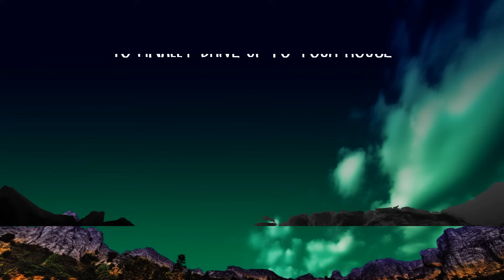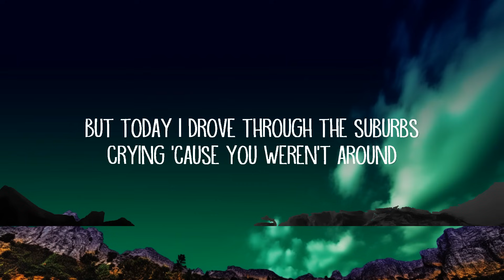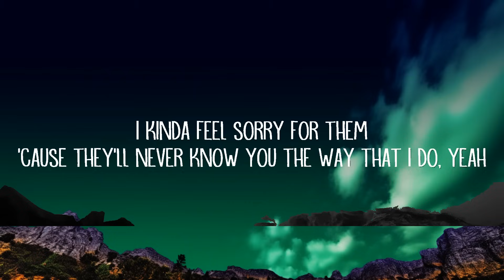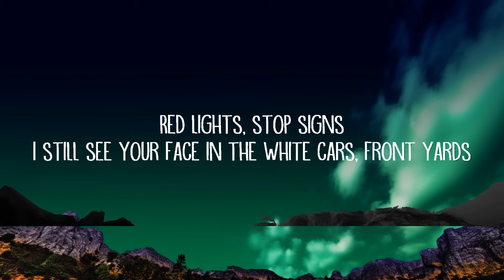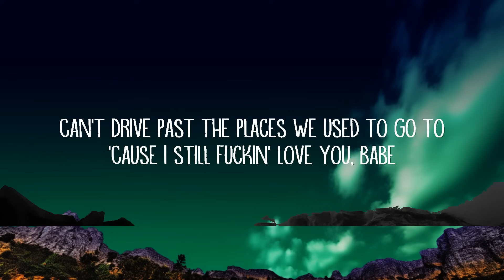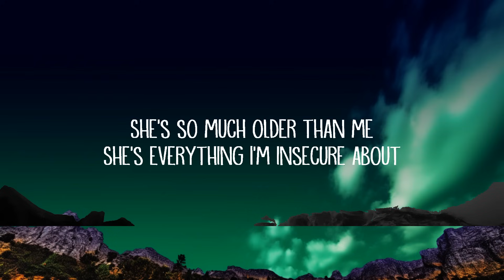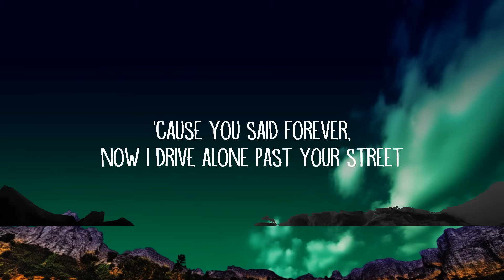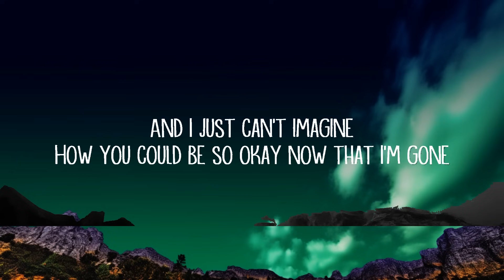Olivia Rodrigo - drivers license (Lyrics) | 25 Min